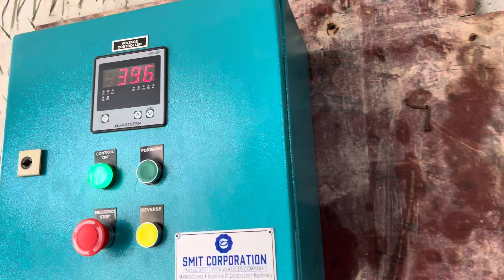Multifunctional Tower Hoist Construction Material Hoist SM TRHS 1T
Introducing our flagship machine.
The Multifunctional Material Hoist or also we can say Construction Tower Hoist.
It has multiple attachments for concrete, rebars & other items like bricks, blocks, etc.
it can lift weight upto 1 tonne (Net)
Zero maintenance machine.